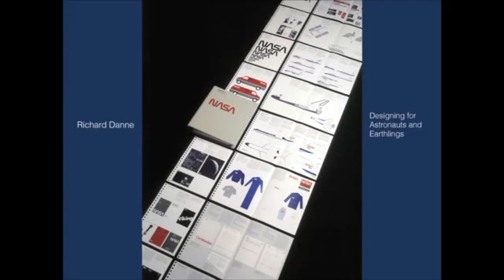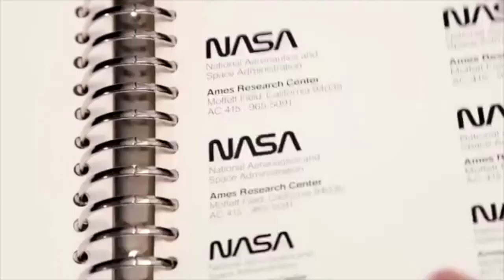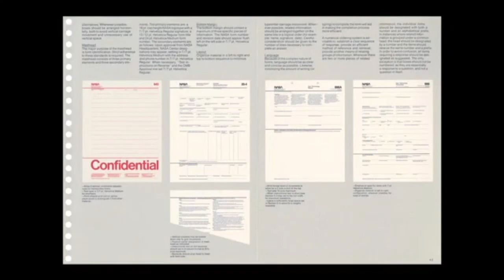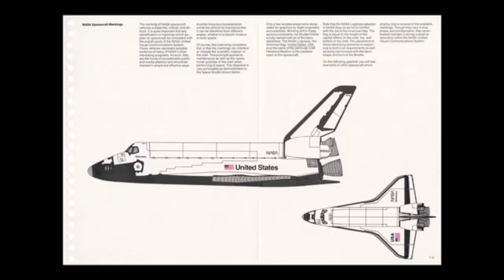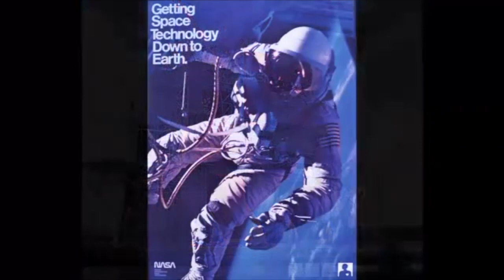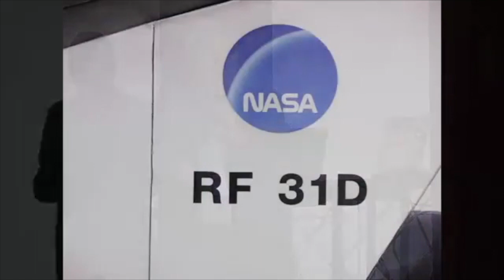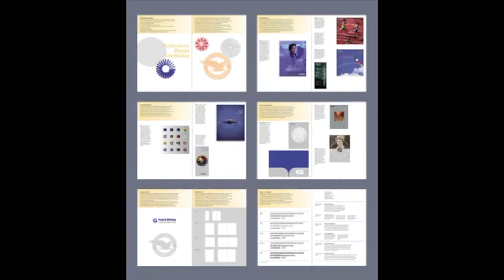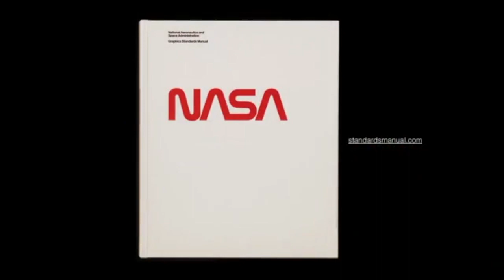Richard Danne: “Designing for Earthlings and Astronauts” — Clarity 2016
Evolution of the NASA redesign with interesting details and anecdotes from the 1975 Program. Also the successful crowdfunding Reissue of our Design Manual in 2016.

Presented by Richard Danne at Clarity 2016, on April 1st, 2016. Ends with an interview with Chris Coyier